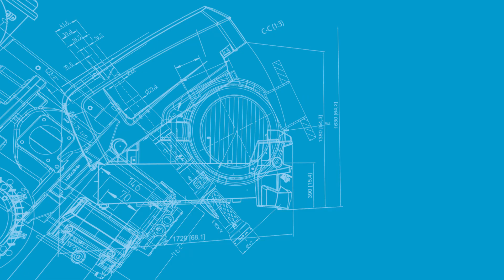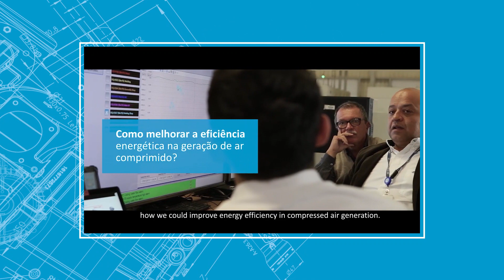José Penna - 45 Anos de Atlas Copco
É difícil falar da história de Compressor Technique, sem falar do José Penna.

Desde a sua entrada na Atlas Copco, há 45 anos, ele se mostrou ser um profissional muito astuto, determinado e resiliente. Mas a sua longa jornada nos mostrou muito mais do que isso…

…Como vendedor, ele traz a experiência, a preocupação e o cuidado com o cliente.

Como professor, ele traz segurança, paciência e conhecimento para o(a) aluno(a).

E como pessoa, ele espalha toda a atenção, carinho e paixão por onde ele passa, seja lá com quem estiver. O Penna é a alegria de ser e estar todo dia na melhor versão de si mesmo.

É enorme a nossa alegria, como empresa, de poder ter alguém como o Penna ao nosso lado! Alguém que, nesses 45 anos de empenho e dedicação à Atlas Copco, é vendedor, professor, marido da Márcia, pai do Zequinha e amigo de todos(as).

Muito obrigado, Penna! Que venham muitos mais anos de sucesso e felicidade para você!